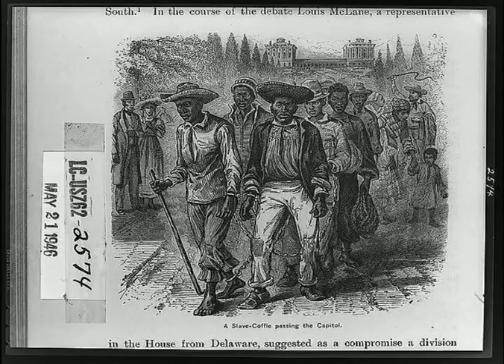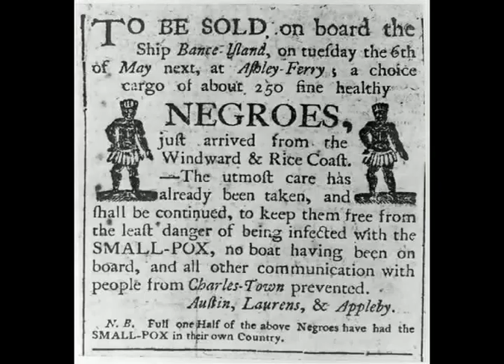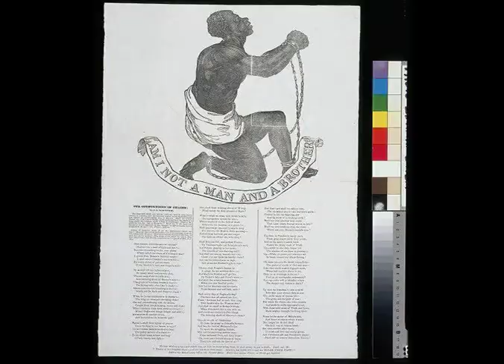VoiceOfSlavery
Alice Gaston,a former slave,tells of her life during the American Civil War and after.Recorded in 1941.Images and voice source:Library Of Congress.